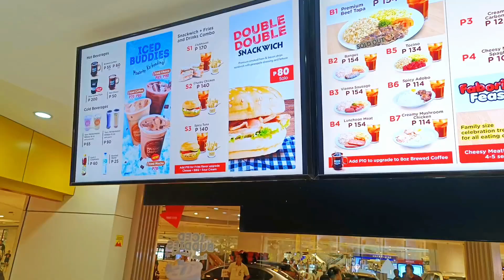ongpin xiaolongbao & fried siopao & mister donut's fastfood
ongpin xiao long bao
fried siopao
trinoma
mister donut
food review